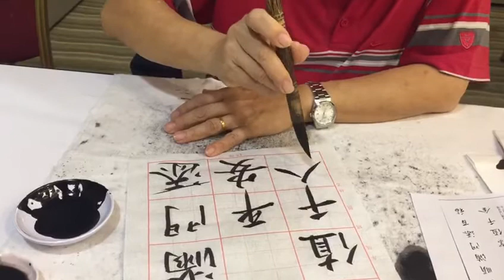南洋书法中心视频: 行书春联 王羲之笔意 平安二字值千金 Nanyang Calligraphy Centre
行书对联逐个字书写解释示范。